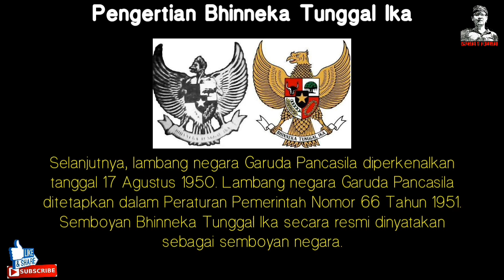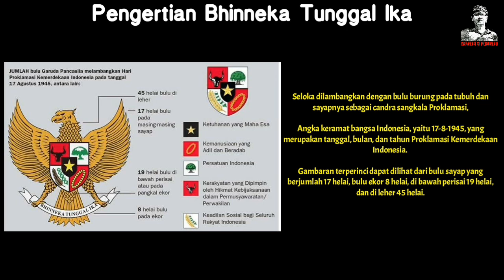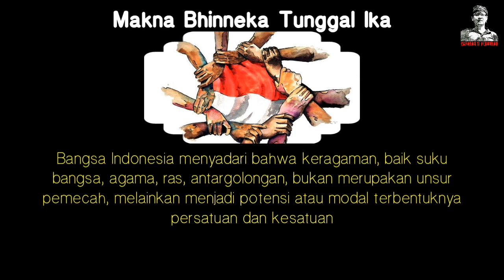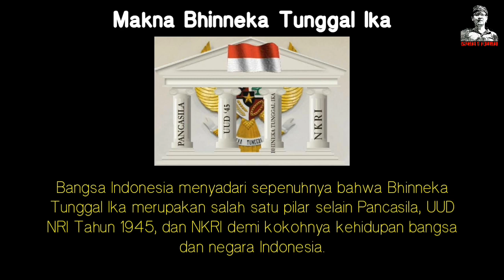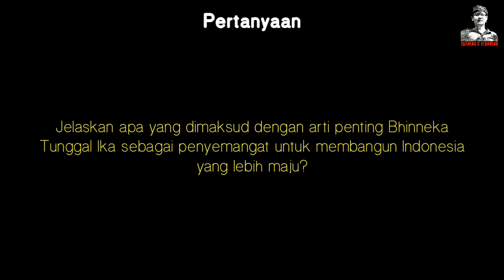[PPKn Kelas VII BAB IV] #01 Bhinneka Tunggal Ika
PPKn Kelas VII BAB IV Keberagaman Masyarakat Indonesia.